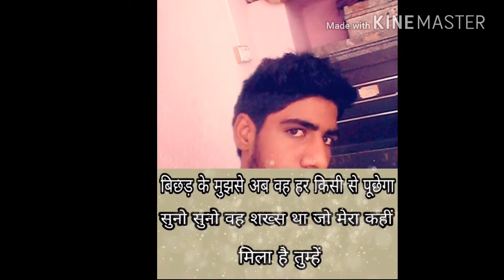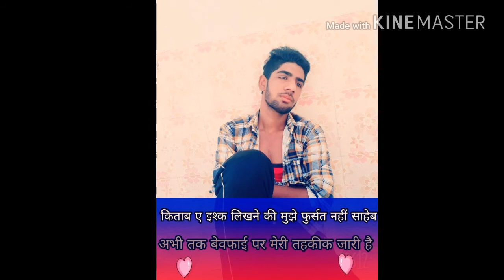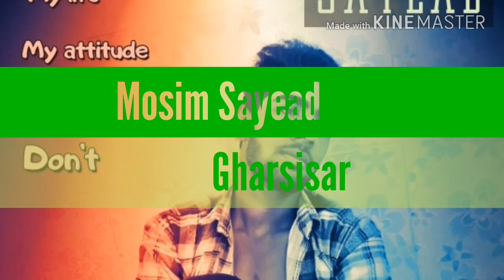Tumari Yaad Ka Mausom Kabhi Hijart Nahi Karta Rj Adeel Hassan Voice Video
Urdu Hindi Shayri Video Best

 Rj Adeel Hassan Voice Video

 Sad Shayri Hindi Urdu Voice

Whatsapp status video 30 second whatsapp
 status
 whatsapp video
whatsapp status
30 sec status video
whatsapp statuslatest whatsapp status videowhatsapp video status
Mosim status video 30 second
Top whatsapp staus videotop 10 whatsapp status video

30 second video
Emotional Status
Sad status For girls For boys
Love sad videos
whats aap statuslove whatsapp status video whatsapp status video love
love video30 second sad video
heartbroken whatsapp statusheart touching whatsapp status video30 second love video
Whatsapp status video 30scute love whatsapp statuscute boy and girl whatsapp statuslove story whatsapp status
whatsapp story videostory video 30 second
whatsapp 30 second story video30 sec video storywhatsapp status with lyrics

whatsapp videos whatsapp status videos whatsapp status video download
female whatsapp status whatsapp status download

 NOTICE : These All Things Are Copyrighted. We Just Edited And Published To AudienceFor Entertainment Purpose Only.All Right to above Music Label & No Copyrights Infringement intended.Tags:Whatsapp status video30 second whatsapp status whatsapp videowhatsapp status whatsapp

30 second status30 sec status videobest whatsapp statusnew whatsapp status .latest whatsapp status video whatsapp video status
status video30 secondevergreen whatsapp status videohit staus video30 second videovideo30 second sad status video emotional
whatsapp staus videohindi whatsapp statuswhatsapp status hindi
whatsapp hit status videotamil whatsapp status
Punjabi whatsapp sttaus
Rajasthani whatsapp status videowhats aap status
Gujrati whatsapp status lovewhatsapp status video
whatsapp status video love
love video staus 30 second love video
5 minutes sad videoheartbroken whatsapp statusheart touching whatsapp status video 5 minutes love video
Whatsapp status video 5 minutes cute love whatsapp status
whatsapp story videostory video
5 minutes whatsapp
5 minutes  story video
5 minutes  video story whatsapp status with lyrics
whatsapp videos whatsapp status videos
status video 5 minutes
whatsappWhatsApp status
30 seconds video,

THANKS FOR WATCHINGAM CREATION